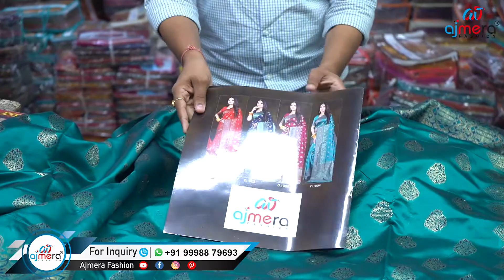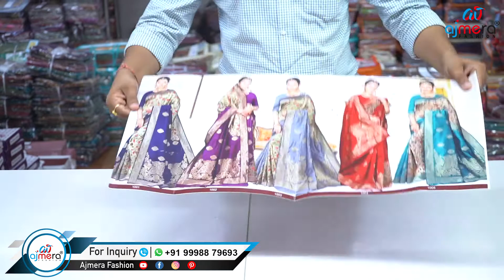ಈ ವ್ಯಾಪಾರ ಮಾಡಿ ತುಂಬ ಜನ ಲಕ್ಷಾಂತರ ರೂಪಾಯಿ ದುಡಿಯುತ್ತಿದ್ದಾರೆ.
Ajmera Fashion.

Keywords-
# ಫ್ಯಾನ್ಸಿ ಗ್ವಾನ್
ಡಿಸೈನ್ ಗ್ವಾನ್
ಮುಂಬೈನಲ್ಲಿ ಗ್ವಾನ್ ತಯಾರಕರು
ಗ್ವಾನ್ ಗಳ ಹೋಲ್ ಸೇಲ್ ಮಾರ್ಕೇಟ್
ಚಾಂದಿನಿ ಚೌಕ್ ನ ಹೋಲ್ ಸೇಲ್ ಗ್ವಾನ್ ಮಾರ್ಕೇಟ್
ಕೋಲ್ಕತಾ ದಲ್ಲಿ ಗ್ವಾನ್ ತಯಾರಕರು
ಸೂರತ್ ನಲ್ಲಿ ಗ್ವಾನ್ ತಯಾರಕರು
ಜೈಪುರ್ ನಲ್ಲಿ ಗ್ವಾನ್ ತಯಾರಕರು
ಲುದೈನ ನಲ್ಲಿ ಗ್ವಾನ್ ತಯಾರಕರು
ಅಮಿದಬಾದ್ ನಲ್ಲಿ ಗ್ವಾನ್ ತಯಾರಕರು
ದೆಹಲಿಯಲ್ಲಿ ಗ್ವಾನ್ ತಯಾರಕರು
ದೆಹಲಿಯಲ್ಲಿ ಗ್ವಾನ್ ಹೋಲ್ ಸೇಲ್ ಮಾರ್ಕೇಟ್
ajmera fashion tamil